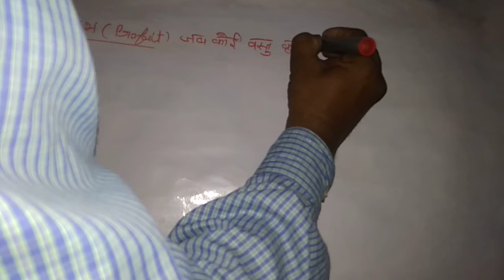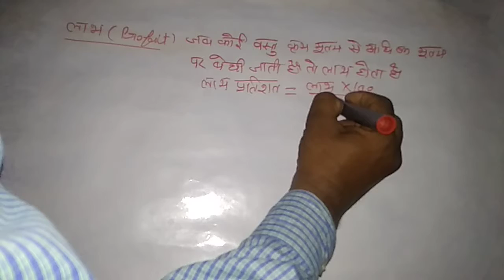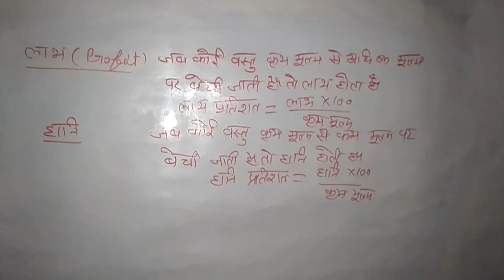Profit and loss